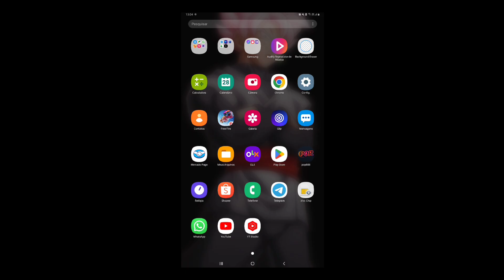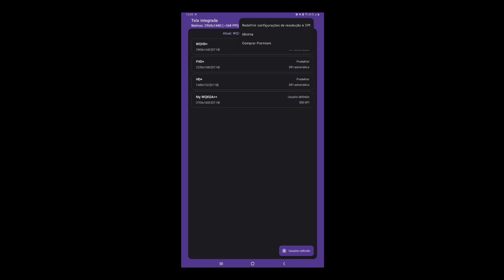[PIXELS]✅ SENSI DE EMULADOR NO ANDROID SENSI ALTA como te sensi alta no mobile mira não treme!